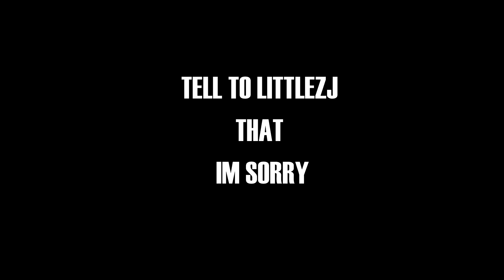JUST A REGULAR TOXIC FIGHT | SORRY LIttleZJ | Corrupted DUNGEON | Albion Online PVP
Hola amigos! Im actualy very sorry!, but maybe is fun to laugh a little about?

 LIttleZJ
NiteruRIse